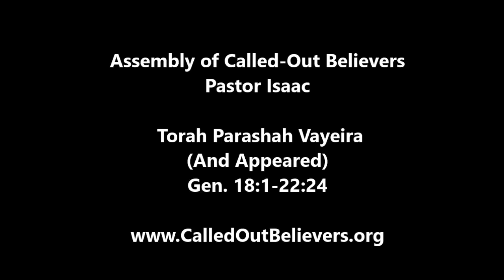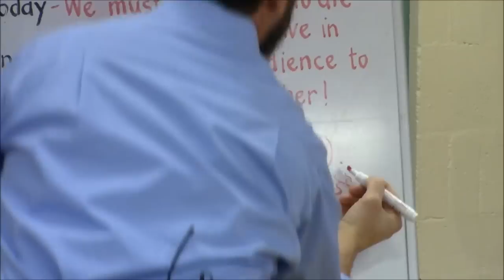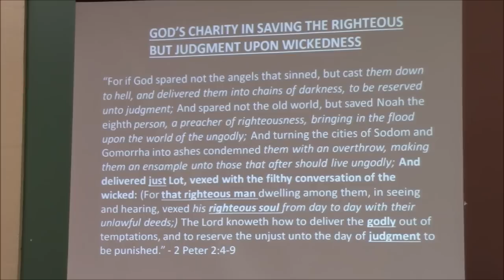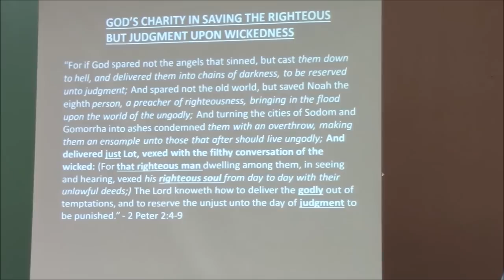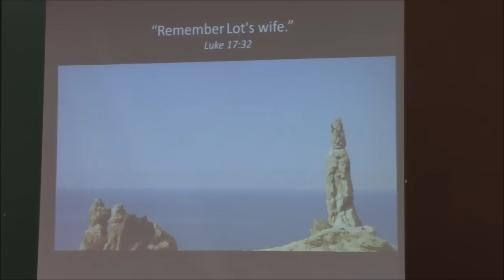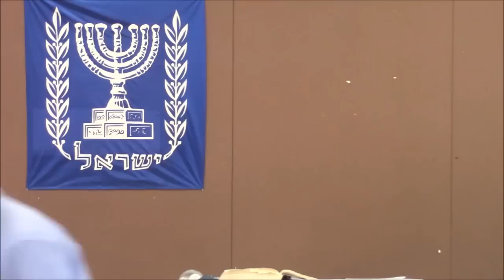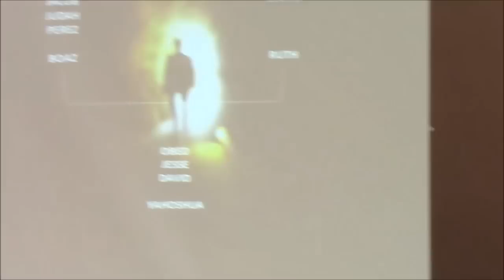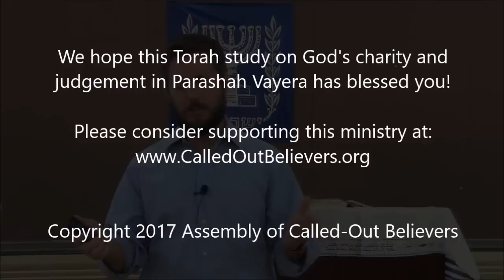# 4 - Torah Parashah Vayera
Vayeira (וַיֵּרָא‎ — Hebrew for “and He appeared,” the first word in the parashah) is the fourth weekly Torah portion (פָּרָשָׁה‎, parashah) in the annual cycle of Torah reading and covers Genesis 18:1–22:24.

Learn about how God "appears" and manifests Himself in different ways in this parashah of Vayeira and how this Torah Parashah reveal God's character of "Tzedakah" (charity) as well as his justice in "mishaptim" (i.e. his Judgements).  Come to understand the lessons for our spriitual growth in the stories of Abraham's three visitors and Abraham's bargaining with God over Sodom and Gomorrah, Lot's two visitors and Lot's bargaining with the Sodomites, the flight of Lot and the destruction of Sodom and Gomorrah, as well as how Yeshua was the light that came out of the darkness of the cave in which Lot's daughters became pregnant by their father, and how Abraham once again was blesssed in even though he passed off his wife Sarah as his sister!  Come to understand the symbol of the covenant in the birth of Isaac, as well as the deeper meanings of the expulsion of Hagar, disputes over wells, and the binding of Isaac.

Write us and let us know what you think!  We hope this Torah teaching blesses you in your spiritual understanding and growth! Also if you have a need for prayer, please write us and let us know how to pray you as we feel privileged to be intercessors in prayer for all our worldwide family!

Don't forget to go to help the spread of Truth by...
- SHARE this channel with your friends as well as our with your friends on Facebook!

Torah Parashah teaching with video and audio and illustrations by Rabbi Isaac. Use by Permission.